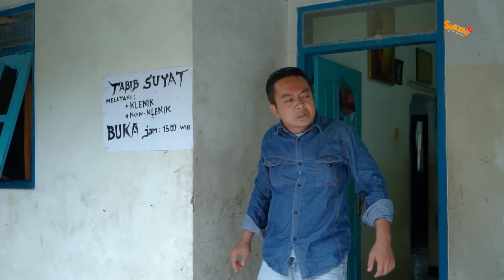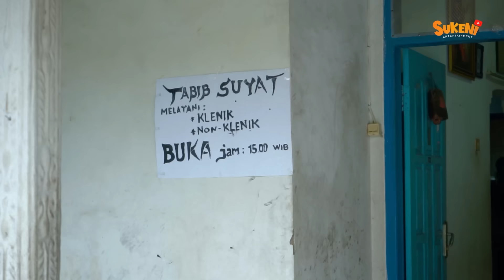ILMU PEMIKAT || KOMEDI JAWA EPS 32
Terimakasih sudah melihat channel kami, Kami hanya menceritakan keseharian kita bersama yang di komedikan menjadi CERITA KESEHARIAN. Jika ada kesalahan dalam berbicara kita bersama mohon maaf, kami hanya niat untuk menghibur.

Matur suwun sedoyo